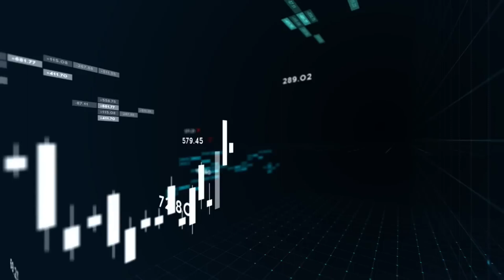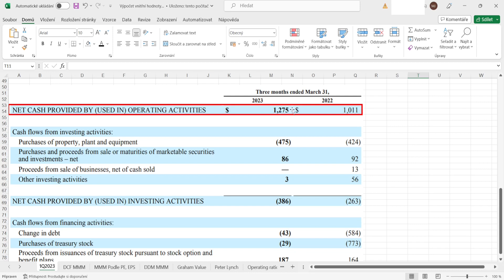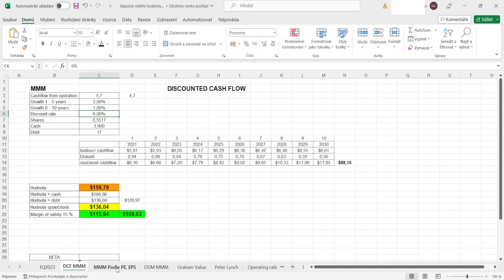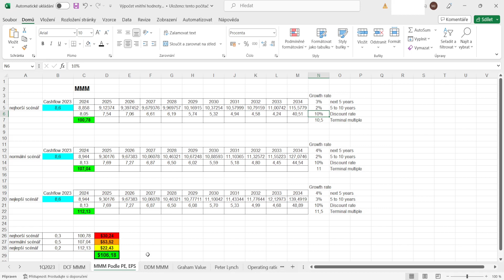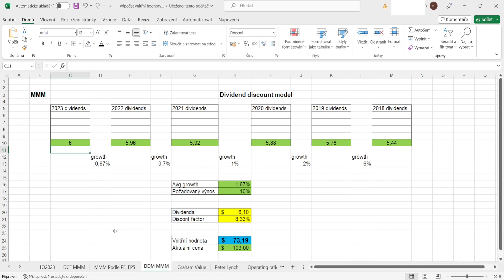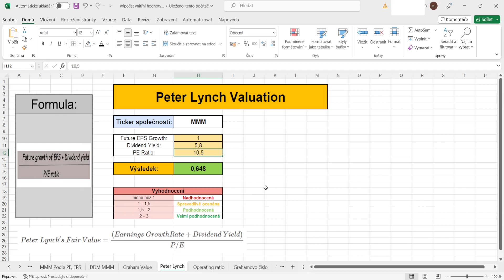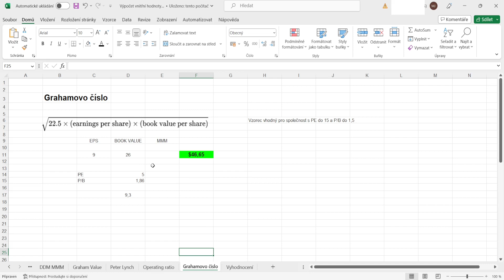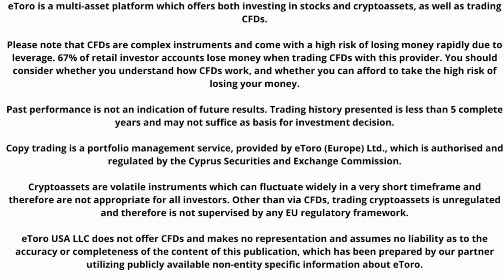Výpočet vnitřní hodnoty 3M Company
Výsledková sezóna nám vrcholí a sním upravujeme data do výpočtu vnitřních  hodnot daných společností. Dnes se podíváme na výpočet a stanovení vnitřní hodnoty pro společnost ze sektoru průmyslu 3M company.